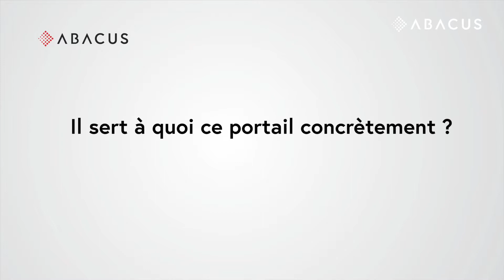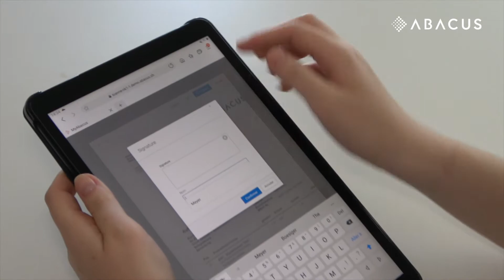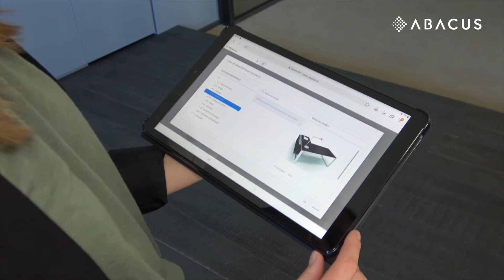Le portail de gestion des commandes Abacus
Le portail de gestion des commandes MyAbacus permets de créer des offre, des facture ou encore de passer des commandes depuis son PC, mais également depuis une tablette. Avec une connexion internet, MyAbacus vous permet ainsi de travailler depuis n’importe où, et les informations sont automatiquement envoyées au bureau.